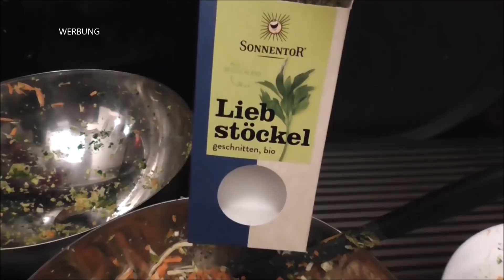Gemüsebrühe/Salzgemüse selbst machen | Instand Brühe | Suppenstock DIY | gesund kochen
Fertiggerichte sind einfach- aber es geht auch gesünder. Ich finde es immer wichtiger zu wissen, was in meinem Essen drin ist. Hier zeige ich, wie man Gemüsebrühe als Vorrat für ein paar Monate herstellen kann-ganz ohne Chemie. Schau mal rein. Viele andere hilfreiche Tipps findest Du hier-
Besuche mich auch bei Instagram- makeupcoach.de
und Facebook- makeupcoach